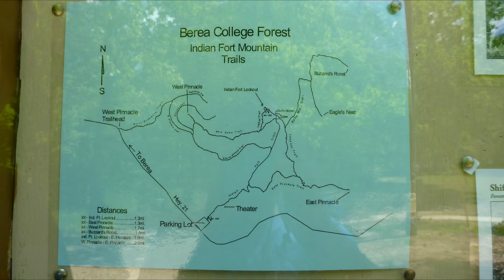View From The Pinnacles of Indian Fort Theater Lookout Berea, Kentucky. HD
The Pinnacles at Indian Fort Theater in Berea, KY is a great hike.  Some Trails are a bit on the steeper side but most people are able to hike it without much trouble.